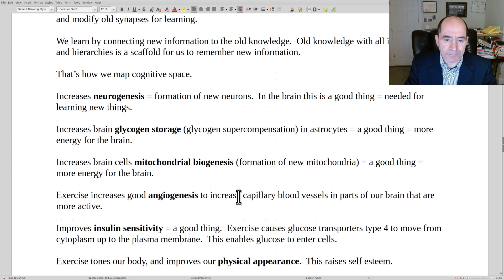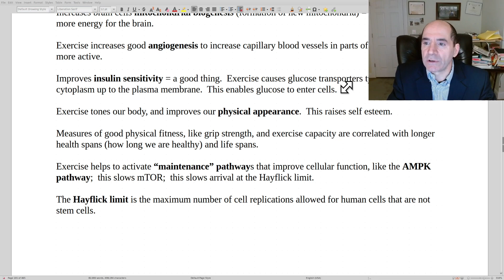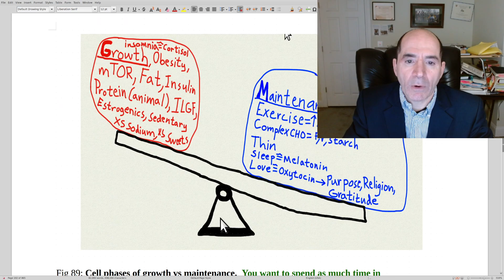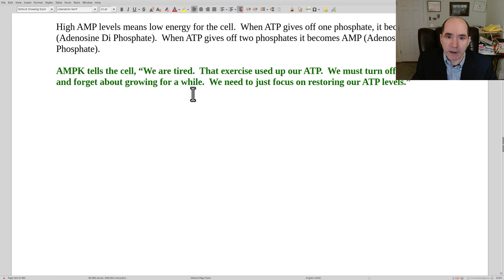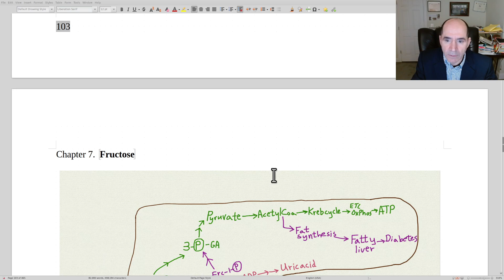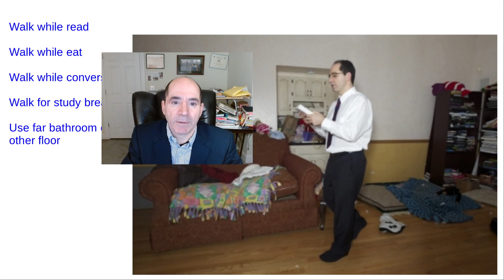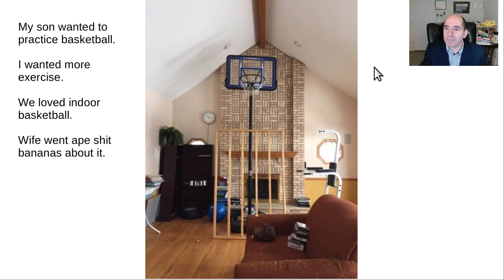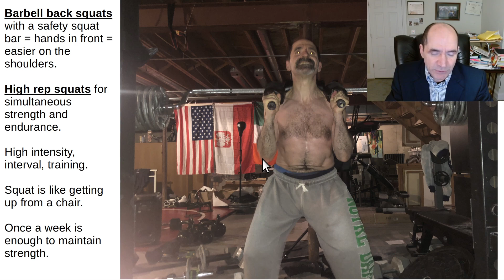Chptr 6, Exercise to prevent dementia from Poor man's way by Peter Rogers MD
Stanford lecture shows neurons moving, trying to connect. Just watch for about 2 minutes starting about 1 hr 50 min (it's one of the coolest brain science videos I've ever seen)

Exercise increases brain: BDNF, neurogenesis, synaptogenesis, mitochondrial biogenesis, angiogenesis, glycogen storage.  Exercise makes you live longer, stronger, better looking, higher self esteem, better mood, better sleep.